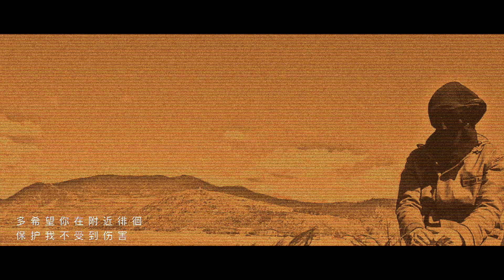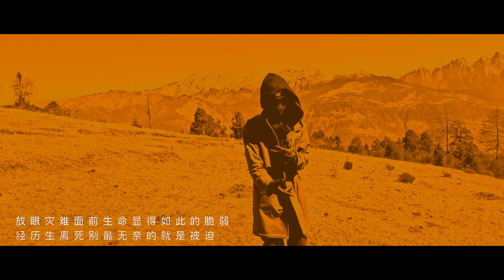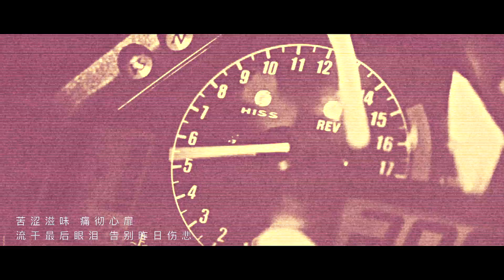【HD】末詩語Moretalk - 光[Official Music Video] 官方完整版MV